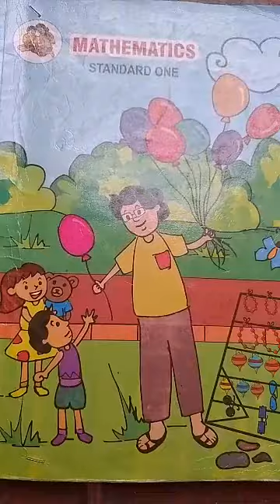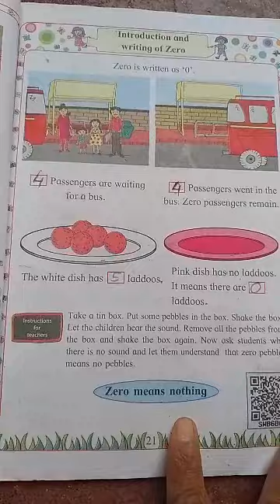Std - 1st Subject - Maths Introducing & writing of zero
Std - 1st
Subject - Maths
Introducing & writing of zero

By Mrs. Savita Udata